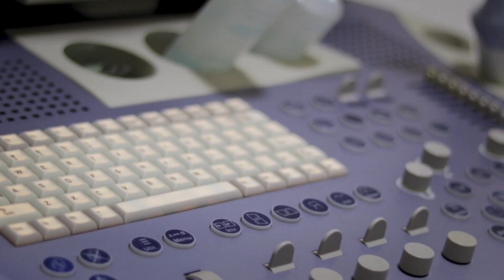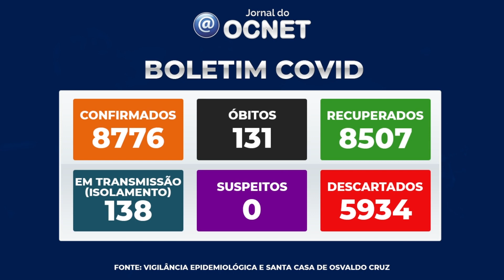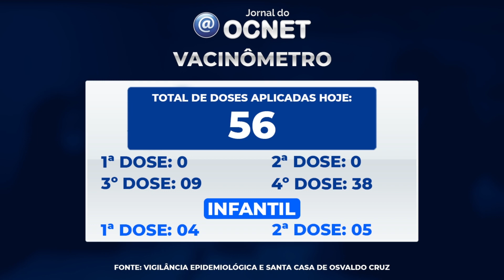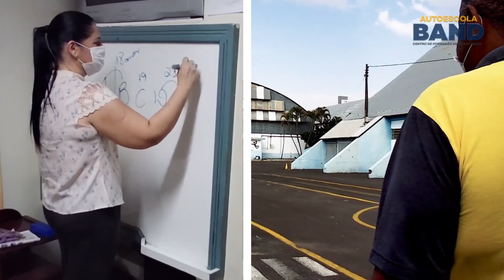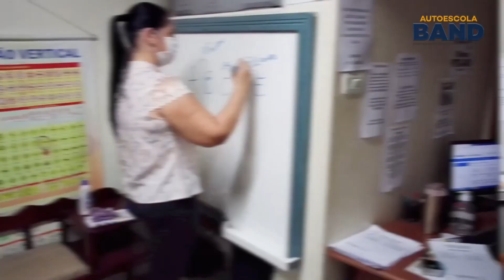Jornal do OCNET - Terça-feira - 31/05/2022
Confira as principais notícias de Osvaldo Cruz e região em nosso Jornal do OCNET.